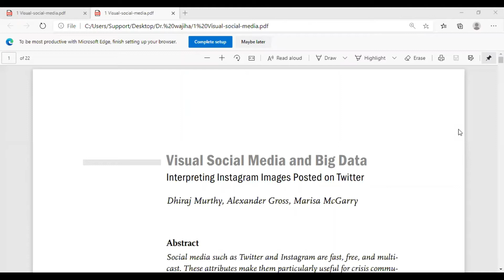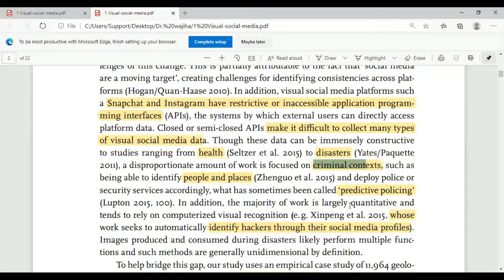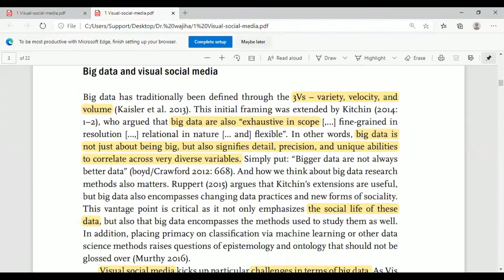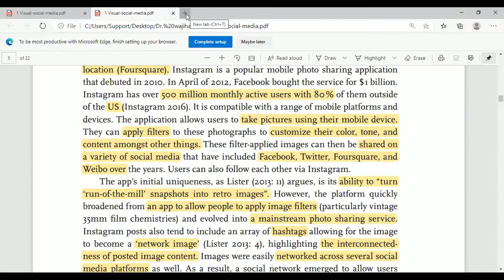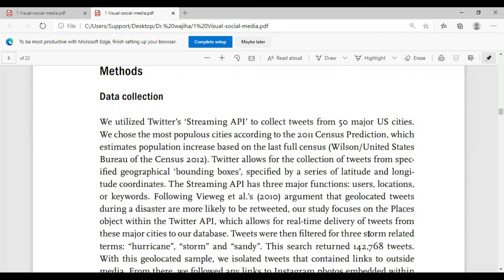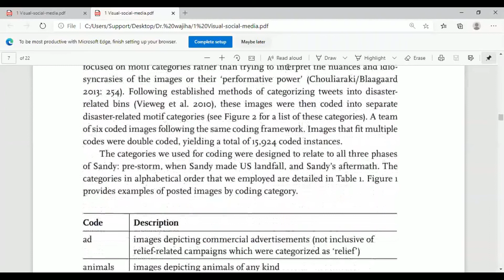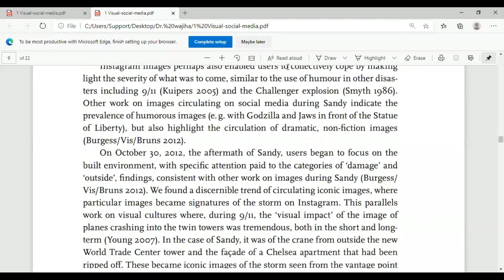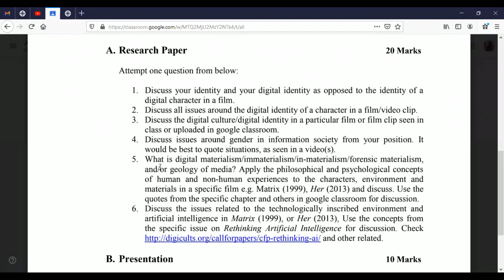Big Data | Visual Social Media II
Digital Culture & Society (Lecture-11; FALL 2020), School of Media & Mass Communication, Beaconhouse National University, Nov 05, 2020

Discussant Wajiha Raza Rizvi